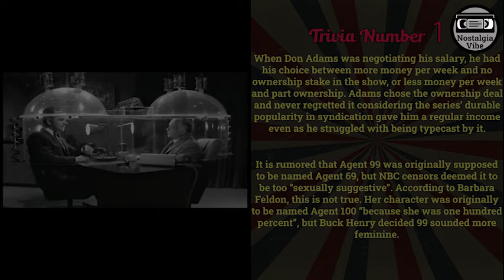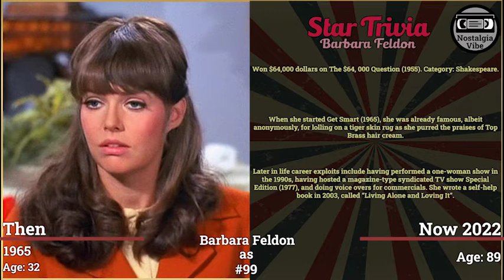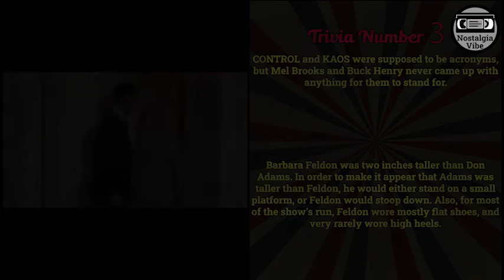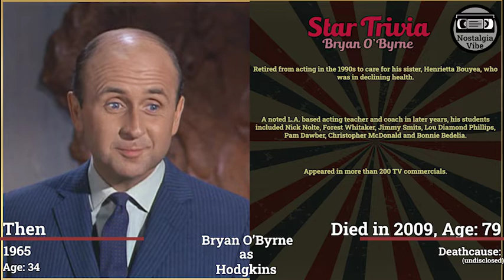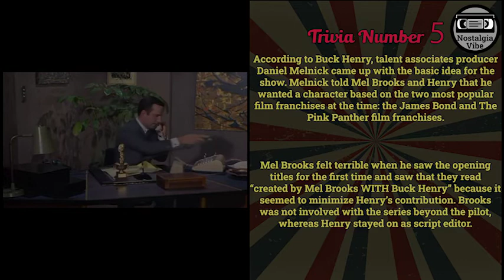Get Smart 1965 Cast Then and Now 2022 How They Changed 2023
Hey guys, in this video I'm going to show you how the cast changed over the years. You will see how they looked then and now (2022). Time passes, things change, but memories will always stay. Enjoy the hit of nostalgia guys! Have fun!